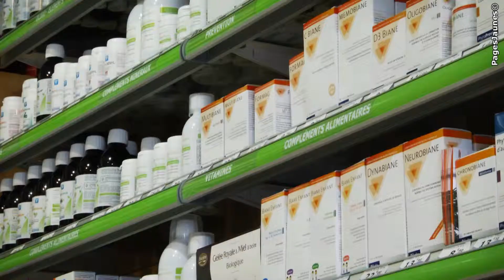Pharmacie de Brissac à Brissac Quincé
La pharmacie de Brissac vous offre des services de qualité dans de nombreux domaines : gemmothérapie, produits diététiques naturels, orthopédie générale, matériel médico-chirurgical et produits dermocosmétiques. Nous proposons des lits médicalisés en vente ou en location. Nous fournissons des huiles essentielles, des huiles végétales, de la dermo-aromathérapie.
Notre équipe se tient à votre disposition pour vous renseigner sur les produits les plus adaptés à vos besoins.